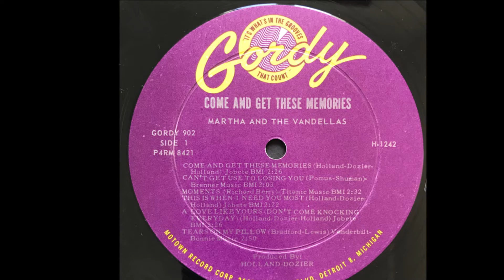Tears On My Pillow - Martha Reeves & The Vandellas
Bradford - Lewis - Vanderbilt 1963